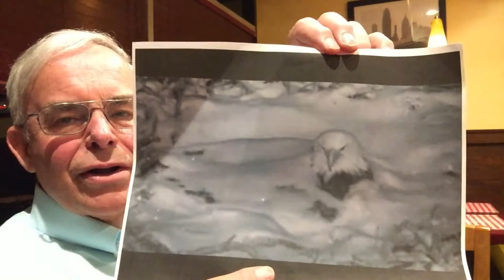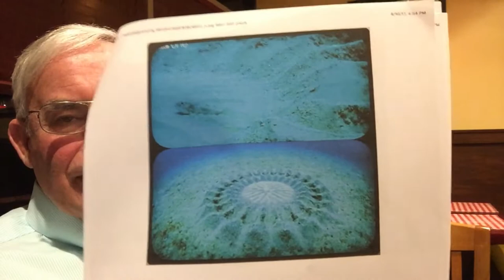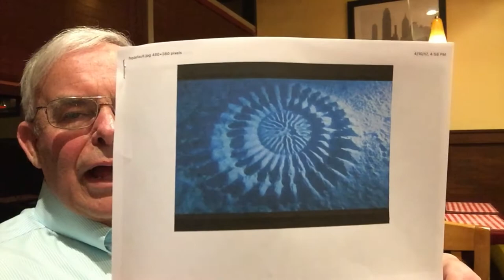Trans-Species Archetypes - Puffer Fish Mandalas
--The Rose Window of the Cathedral of Chartres
Mandalas are symbols of the "God-Image" in Jungian Psychology
--What would Dr. Jung have said?
--Fugu Fish

--Persons desiring access to the Group DropBox should contact the Group Leader via Twitter: @skip_conover or Facebook or MeetUp.com

There is no video for Sessions 13, 14, 16, and 20, which were conducted privately
 Session 35 Part 1 – April 10, 2017